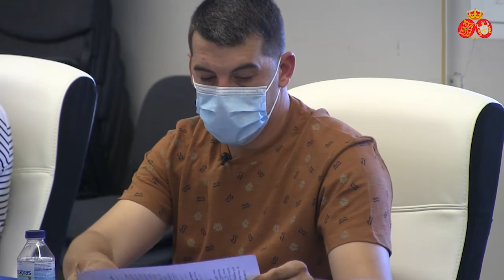Pleno Ayuntamiento de Fustiñana a 3 junio 2021